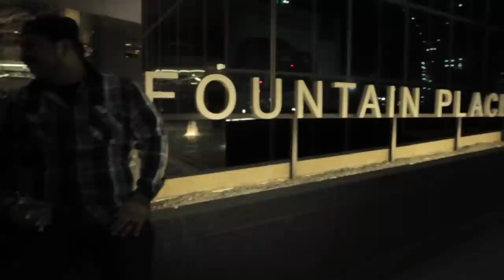Edgar And Erica Gonzalez- Spiderweb Media